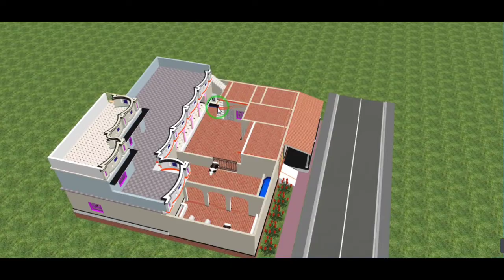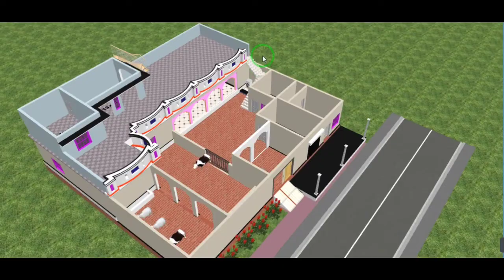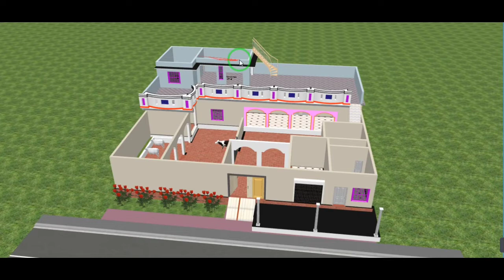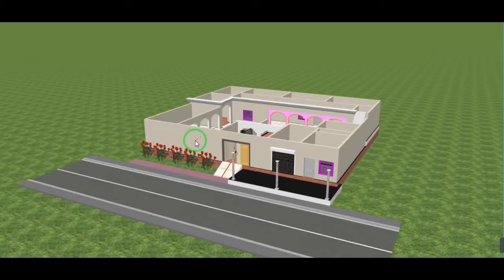1knaal Ghar aur famhouse || makan ka naksha || house design Urdu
house dizain photo village
home design simple village low budget
home front design indian style simple
village
pakistani village house
modern village house design
home design simple village 4 bedroom
simple home design in village single floor
village style house

branded design makan ka naksha
village house design home front design baranda design
house design ghar ka design home design front design of house
kothiya de naksha home design front view